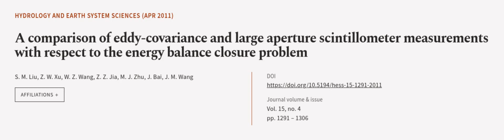A comparison of eddy-covariance and large aperture scintillometer measurements with r... | RTCL.TV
### Keywords ###

### Article Attribution ###
Title: A comparison of eddy-covariance and large aperture scintillometer measurements with respect to the energy balance closure problem
Authors: S. M. Liu, Z. W. Xu, W. Z. Wang, Z. Z. Jia, M. J. Zhu, J. Bai ,and J. M. Wang

### Video Timestamps ###
0:00:00 - Summary
0:01:04 - Title
0:01:10 - Outro
0:01:14 - End